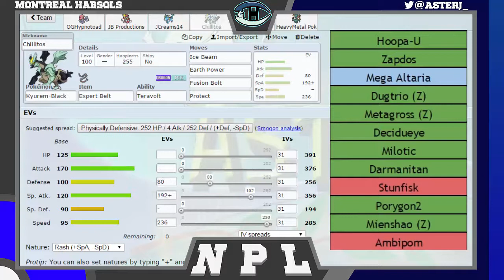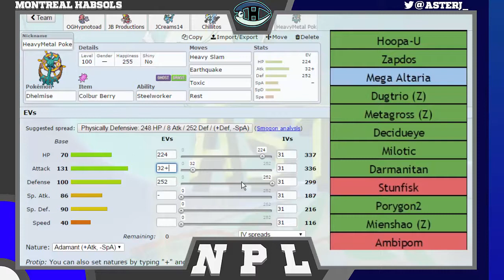NPL Minors | Montreal Habsols S3W6 Battle vs Anaheim Altarias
Alright guys we need to start winning again or Ièm actually going to cry. Please tell me we can pull this off...